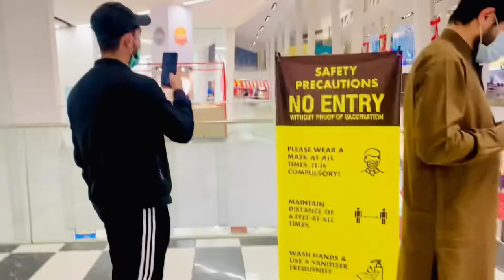Emporium Mall Lahore vlog